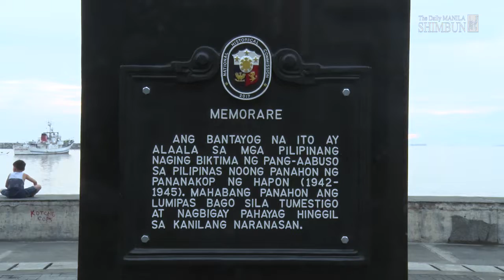Japan ready to give more aid to Marawi City; appreciates dismantling of comfort women statue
Special Advisor for Foreign Affairs Katsuyuki Kawai said that Japan is ready to extend additional assistance for the rehabilitation of Marawi City. Kawai made the offer during a courtesy call to President Rodrigo Roa Duterte on Wednesday last week. The Japanese official flew to Marawi City to see for himself the devastation wrought the months-long siege of the city by ISIS-inspired rebels. Kawai also expressed the Japanese government's appreciation for the dismantling of the comfort women statue put up along a major Manila seaside boulevard.

Edit: Angelo Galvez
Text: Virgilio Galvez
Executive Producer: Toshihiko Uriu

- manila shimbuntv